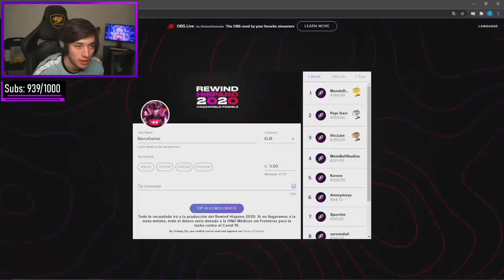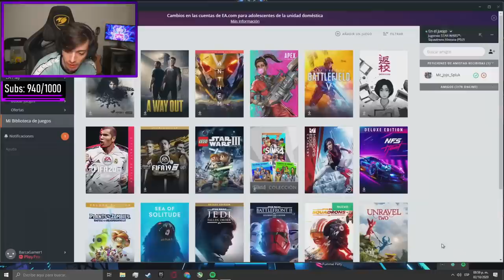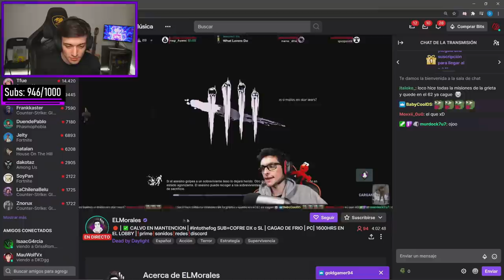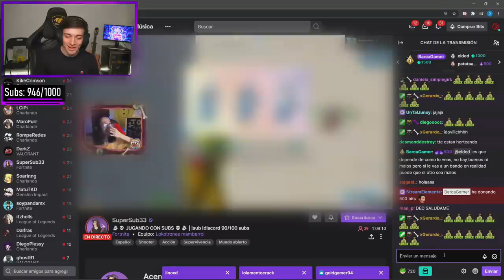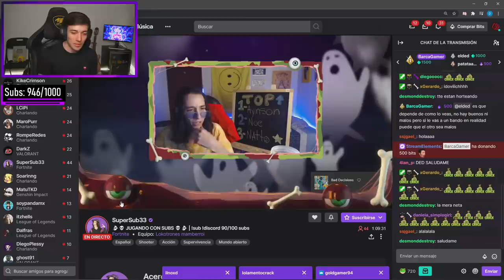Entrevista a Darth Vader 😳